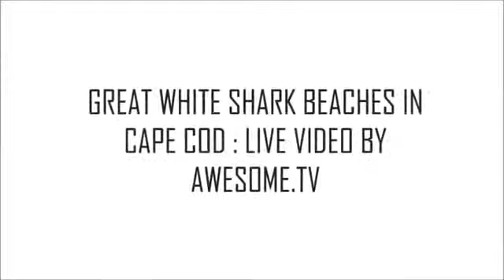GREAT WHITE SHARK BEACHES IN CAPE COD LIVE VIDEO BY AWESOME.TV.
A great white shark that became stranded on a Chatham beach was kept wet by beachgoers until it could be pulled back into the water by officials Monday.